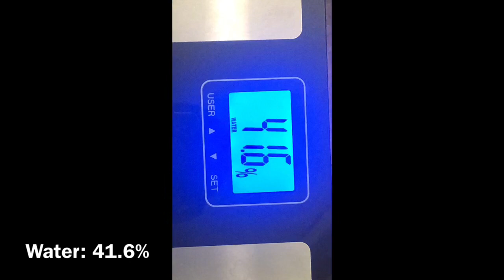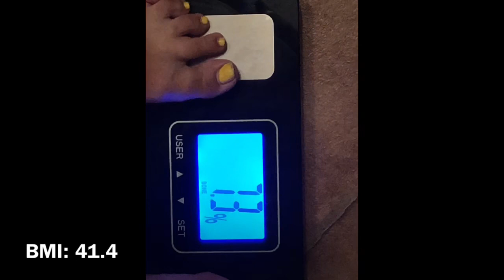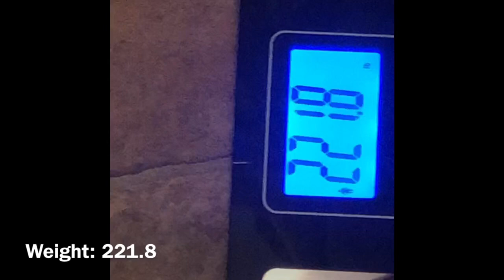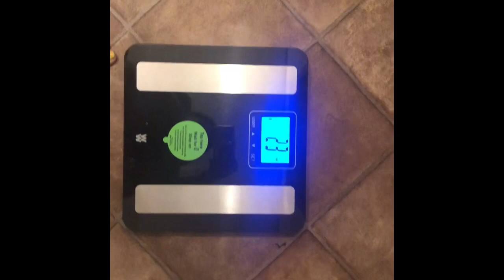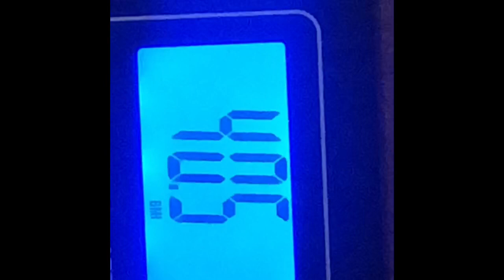3 DAY WATER FAST | I lost 8 pounds in 72 hours